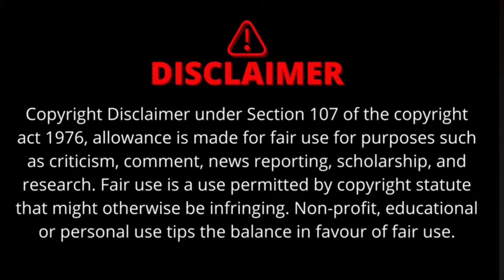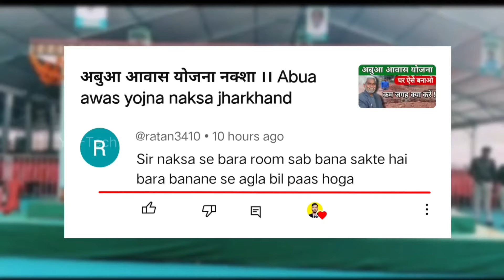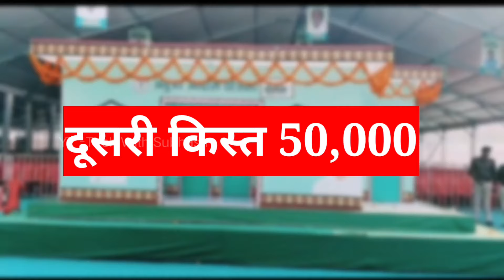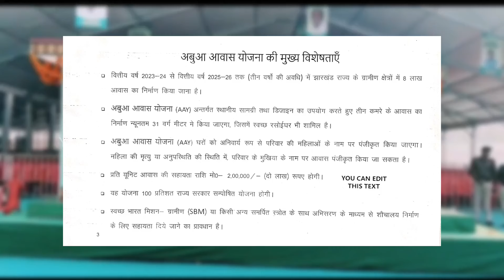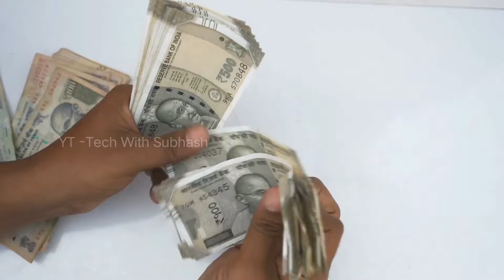अबुआ आवास योजना ।। Abua aawas Yojana Jharkhand | abua aawas new update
अबुआ आवास | Abua aawas Yojana Jharkhand | abua aawas new update

SUBHASH  (JHARKHAND)